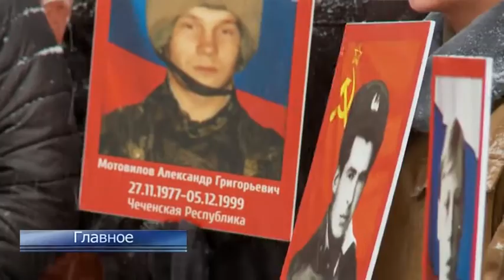Никто никуда не едет? Смотрите в вечернем выпуске ТСН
Никто никуда не едет.В новогодние каникулы детей оставят дома - организаторы отказываются от поездок.
Пестрая лента. На заводе «Тюменьремдормаш» скоро появится новый цех.
Золотая ложа, золотая. Открыта продажа на вип-места на этап кубка мира по биатлону в Тюмени.
Бессмертный батальон. В День героев Отечества тюменцы почтили память тех, кто воевал в Афганистане и на Северном Кавказе.
Не пропустите выпуск ТСН в 18:00 на ТК «Тюменское время», в 19:30 на РЕН ТВ. Смотреть онлайн: